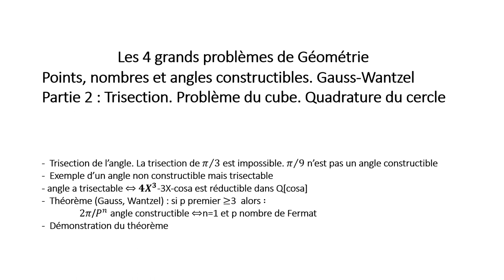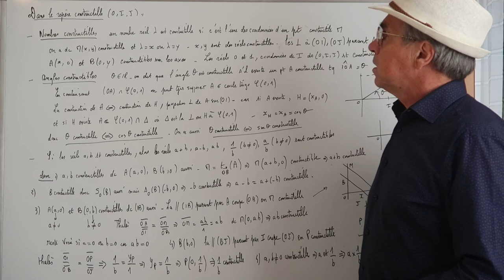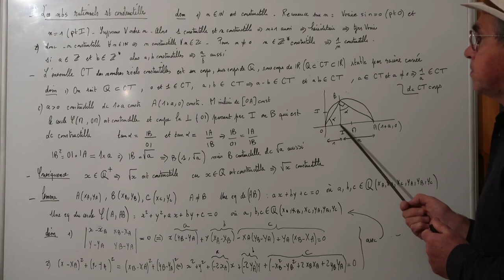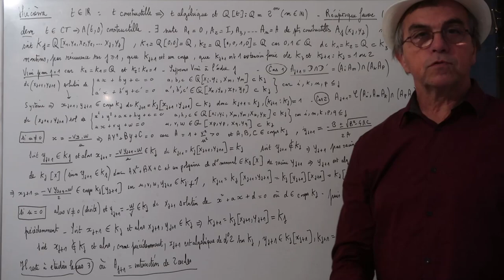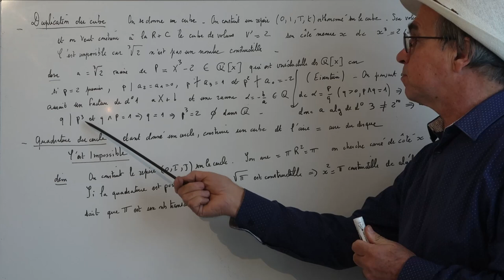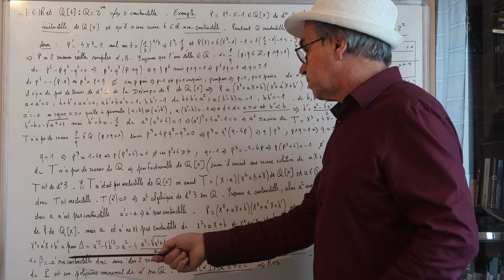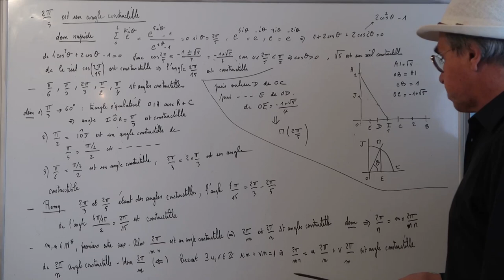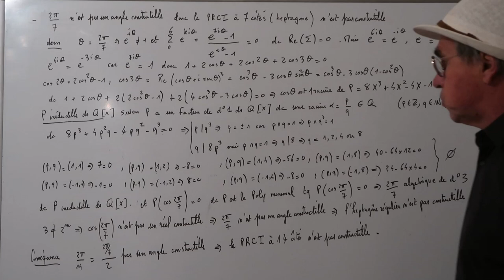CH160 Points constructibles trisection quadrature cube Partie1 1 / 2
Cours d'algèbre mathématiques. Niveau Bac+3